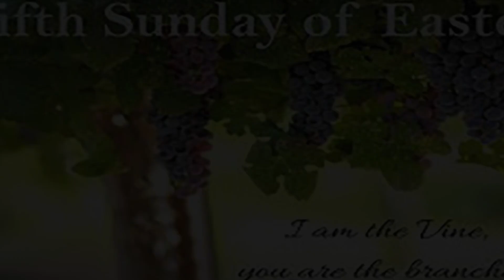5th Easter Sunday 2024 | Homily | Fr Olvin Veigas, SJ | Being Rooted in the Abiding Love of Christ